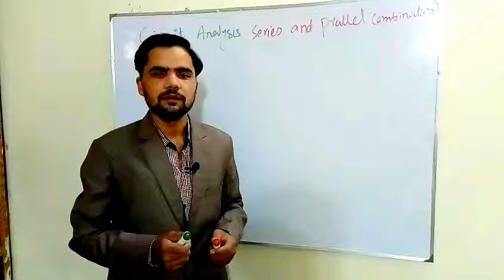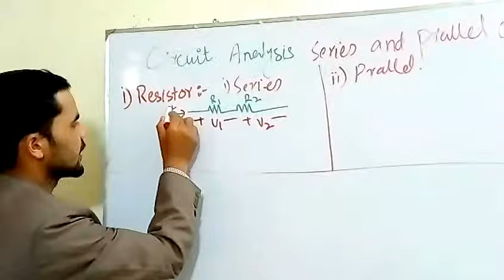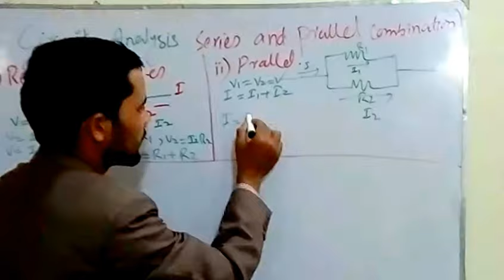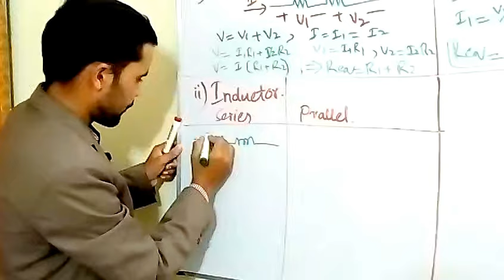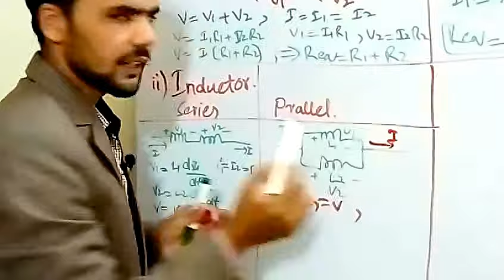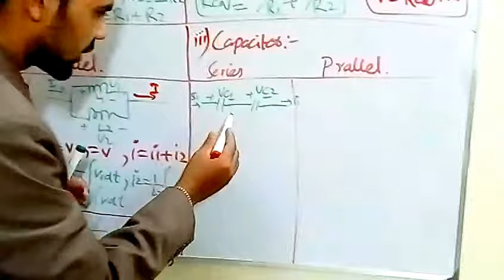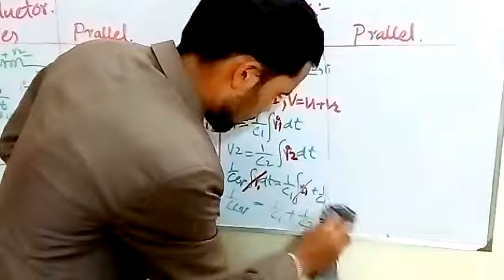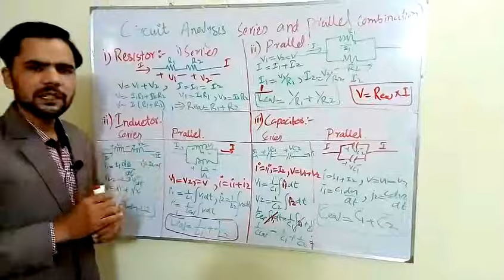What are Series and Parallel Circuits ? | Circuit analysis | Lecture 7 in Urdu/Hindi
Dear Students Welcome to HELP TV Lecture 7 Of Electrical Engineering .In this lecture i will teach you How to solve series and parallel circuits of resistor , capacitor and inductor using circuit analysis point of view .The contents we cover in this lecture are :

►Series combination of resistors
►Parallel combination of resistors
►Series combination of Capacitor
►Parallel combination of capacitor
►Series combination of inductor
►Parallel combination of inductor

Mission :
The mission and passion of HELP TV is to share knowledge and educate students in the field of science and technology in a safe, efficient and sustainable manner, ensuring the continued enhancement of teaching and learning environment. HELP TV team is working for betterment of society and makes complicated topics easy and simple for those students who don't have sources to learn new concepts and technological tools necessary to meet the challenges of the future.
In support of its mission, the key features of the HELP TV are:
• Outstanding team
• Learning environment

Vision :
Establish HELP TV as a quality-centric Channel of excellence for education, research and development.